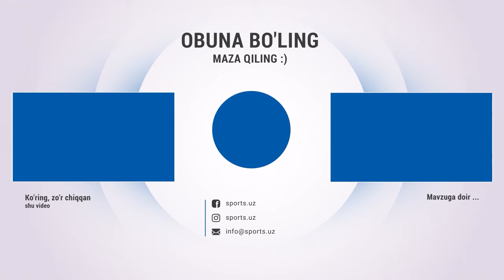Metallurg - Surxon 0:1. Uchrashuvdagi gollar va xavfli vaziyatlar Highlights